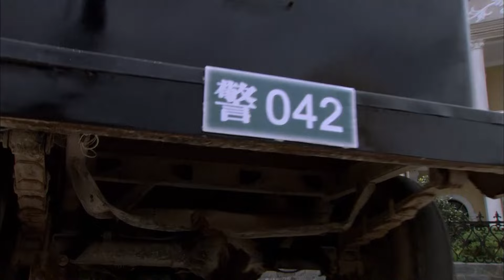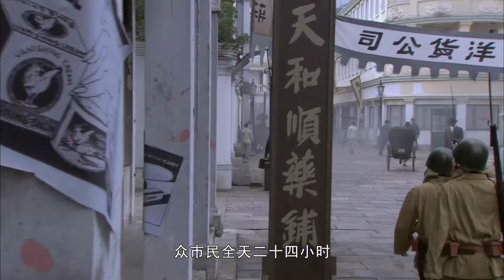【2024#抗戰電視機劇】女學生兵 08丨青澀醫大女學生誤打誤撞加入抗戰隊伍抵禦外敵 趙麗穎 ENSUB